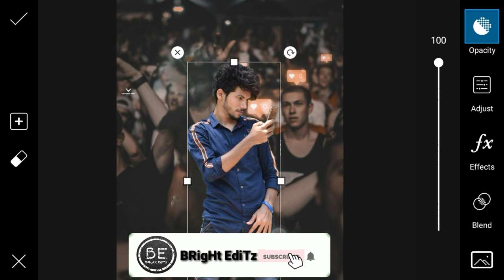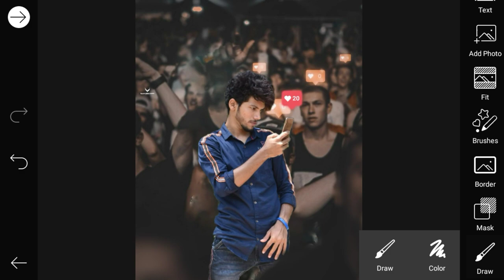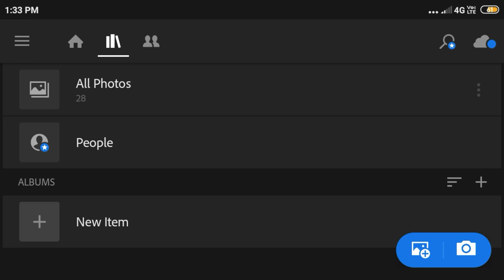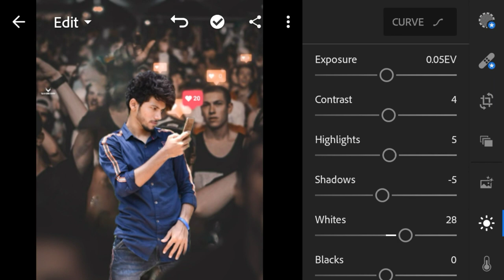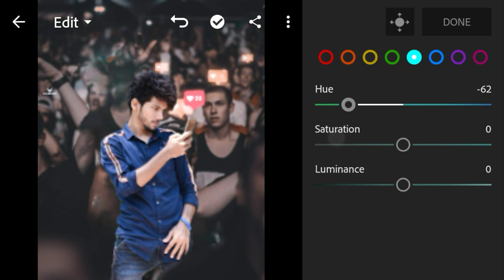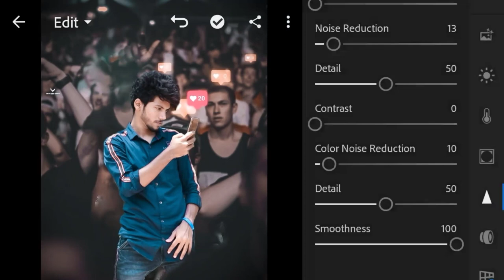PicsArt - Instagram Viral Creative Photo Editing Tutorial || Prateek Pradesi Viral Editing Concept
✓Title:-PicsArt - Instagram Viral Creative Photo Editing Tutorial || Prateek Pradesi Viral Editing Concept ||

✓PicsArt:-

✓Lightroom:-